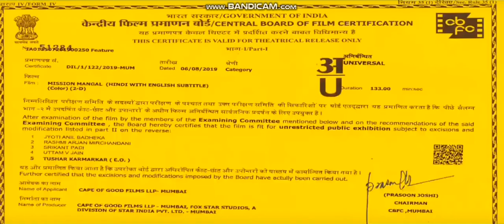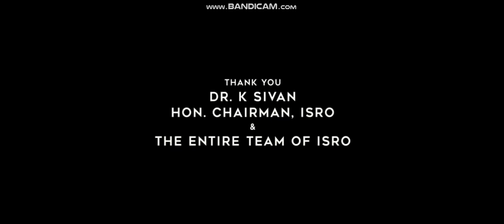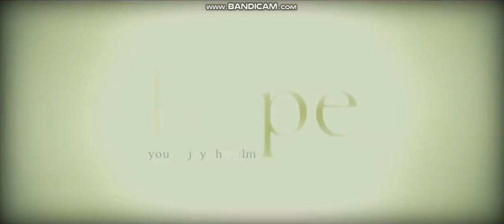StarGold Fox Star Studios Universal Pictures Cape of Good Films Hope Productions Zee Music Co 2019